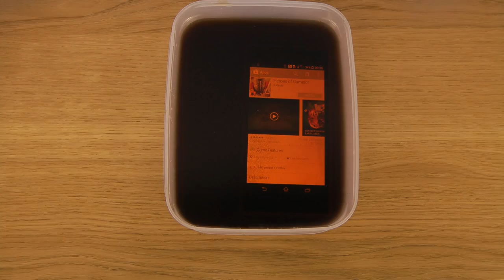Flappy Bird Under Coca-Cola Sony Xperia Z1 HD Gameplay Trailer